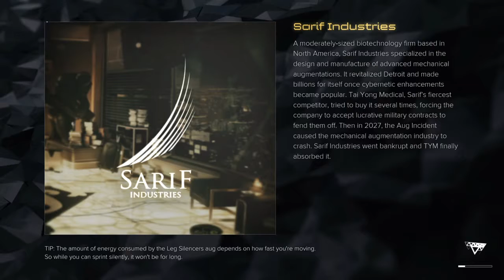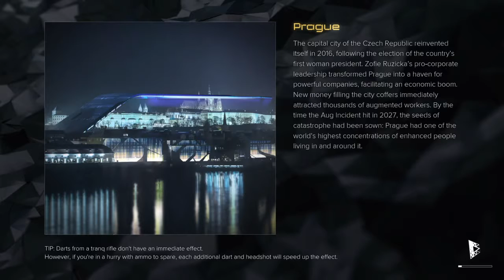Deus Ex: Mankind Divided let's part 27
let's get get some deus ex on!!!